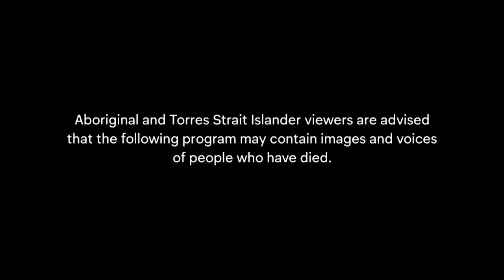SCREEN:In My Blood It Runs + Director Maya Newell interview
A 10-year-old Australian indigenous boy in Alice Springs struggles to balance his traditional upbringing with contemporary western education. Margaret Pomeranz sits down with director Maya Newell to discuss her journey to making the film.